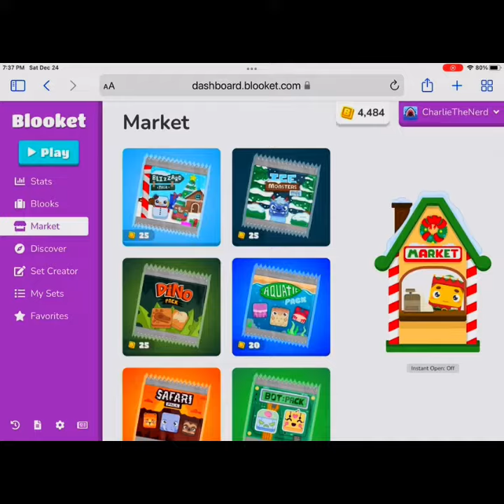10,000 Coin Ice Pack Opening In Blooket (Got The Ice Crab!!!) 8x Speed